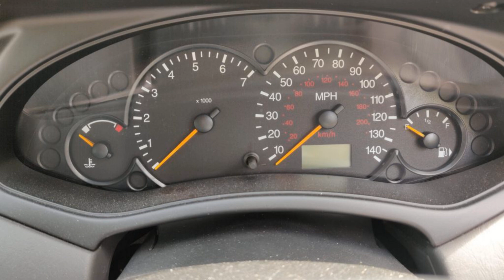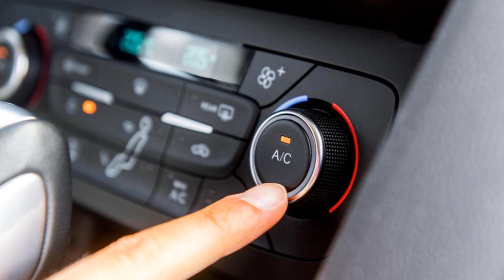🙋‍♂️tips para AHORRAR combustible🚀 【ENTERATE AQUI】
En este video te mencionamos tips para ahorrar combustible

Como los precios del combustible son cada vez más críticos, es bueno obtener algunos consejos y trucos para usar menos combustible.

1. Apague el motor

Es una creencia común que arrancar un automóvil consume más combustible que simplemente dejarlo funcionar en ralentí. La realidad demuestra que para cualquier parada que dure menos de 30 segundos, peor es apagar el motor. ¡Dejar el motor en marcha puede ahorrar hasta un 15 % de combustible! Esto podría ser bastante limitante, especialmente cuando estás atrapado en atascos de tráfico.

Ahorro de combustible: hasta 0,2 litros cada 100 km

2. Verifique la presión de sus neumáticos

Verificar la presión de los neumáticos es una cuestión de seguridad después de todo, pero también contribuye hasta en un 20% de la energía total utilizada del automóvil. Si los neumáticos tienen una presión demasiado baja, su consumo de combustible puede aumentar hasta un 5% más. Si los neumáticos están demasiado desgastados, la falta de adherencia puede ser muy desagradable. Por tanto, no lo dudes y comprueba periódicamente el estado de tus neumáticos y su presión, incluso podrías añadir alguna décima de bar por encima de la norma indicada, sobre todo si tienes que recorrer un largo trayecto.

Ahorro de combustible: hasta un 2%

3. No abuses del aire acondicionado

Claro, en verano, el aire acondicionado aporta un indudable confort. Sin embargo, tiene algunos inconvenientes, esencialmente cuando tienes que repostar tu coche con más frecuencia. A baja velocidad, se recomienda conducir con las ventanillas abiertas. Si desea usar el aire acondicionado, comience a usarlo después de abrir las ventanas unos minutos. De hecho, el condensador de aire acondicionado es alimentado por la corriente de aire más fría y, en consecuencia, requiere menos energía para enfriarse. En autopista, circular con las ventanillas abiertas afectará a la aerodinámica del coche y por consiguiente aumentará el consumo de combustible, siendo preferible utilizar el aire acondicionado en estas condiciones. Para estar cómodo y no demandar demasiada energía, ajuste inteligentemente la temperatura del aire acondicionado. No es necesario ni tan saludable mantener una temperatura de 18ºC en el coche. En lugar de,

Ahorro de combustible: hasta un 20%

4. No sobrecargue su automóvil

Cuanto más pesado es el automóvil, más combustible consume. Por eso, lo mejor es intentar viajar lo más ligero posible y sacar del maletero todos los elementos que no necesites. Si tiene que transportar muchas cosas, se recomienda repartir uniformemente los diferentes artículos para tener el peso bien distribuido a lo largo del vehículo.

Ahorro de combustible: entre un 10 y un 20%

5. Cambiar a un lubricante de menor grado de viscosidad

Los fabricantes de automóviles están haciendo todo lo posible para reducir el consumo de combustible de los automóviles con el fin de tener menos emisiones contaminantes. Fabrican hoy coches más ligeros y eficientes. Otro enfoque que se ha probado es usar algunos lubricantes más ligeros. Se han realizado muchas pruebas utilizando la tecnología de lubricantes sintéticos más reciente SAE 5W 30 versus grados minerales o semisintéticos convencionales como SAE 15W 40 o 10W 40, en pistas especiales, con los mismos autos. Mostró una economía de combustible de hasta un 2%. Por lo tanto, si su automóvil usa productos convencionales y cambia a productos modernos como Syrinx SAE 5W 30, podría ahorrar algo de combustible y aún beneficiarse de la protección total de todos los aditivos de rendimiento.